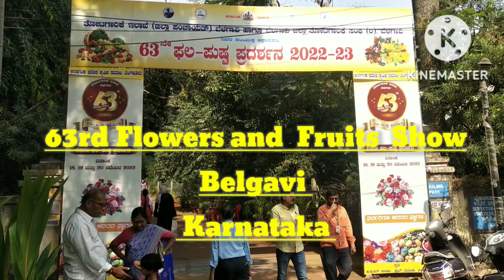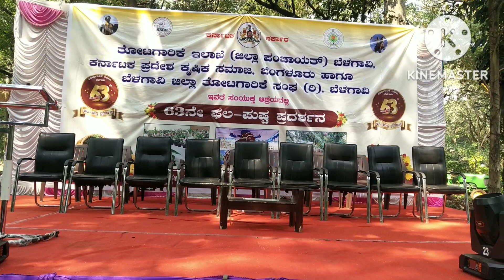Flower Show 2022!Belgaum Flower Show! बेलगाम फूल प्रदर्शनी!ಬೆಳಗಾವಿ ಪುಷ್ಪ ಪ್ರದರ್ಶನ 2022! Flower Show!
63rd Flower And Fruit Show Belgavi! Belgaum Flower Show! 2022 Flower and Fruit Show! Flower Show2022
flower show
Flower show in belgaum
belgavi flower show
2022 flower show
karnataka flower show
flower show in  india
Indian 2022 flower show
india
karanataka
belgavi
belgaum
Agriculture department
fruit department
Vishwa The Travel Unbox